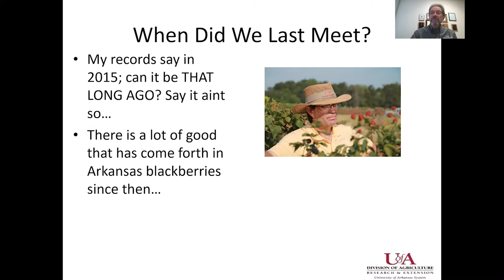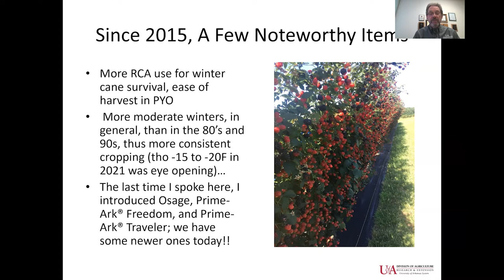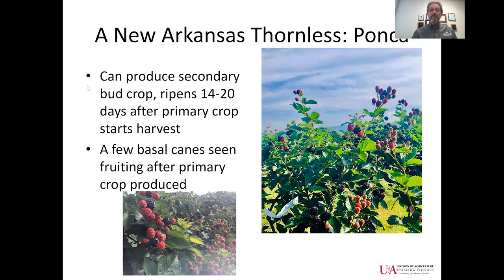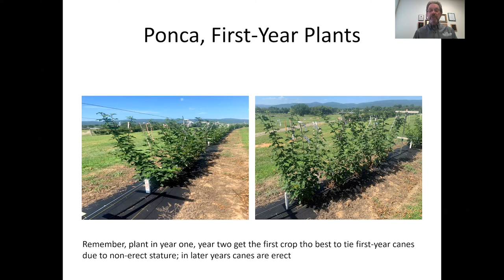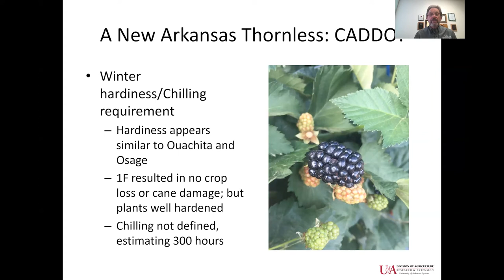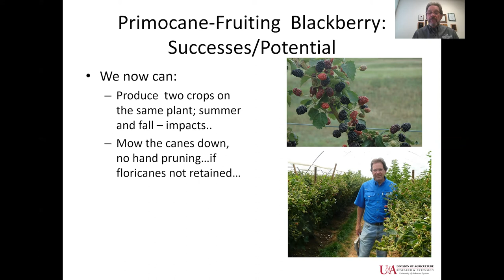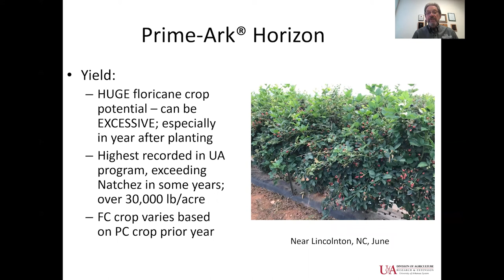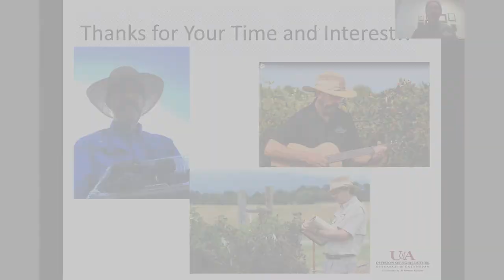Blackberry Cultivars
Blackberry Cultivars – John Clark, University of Arkansas